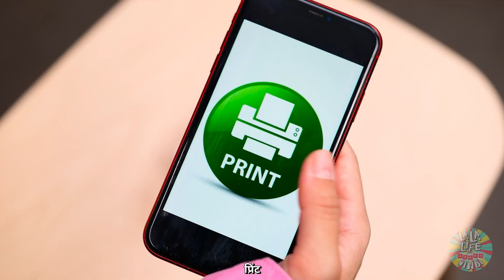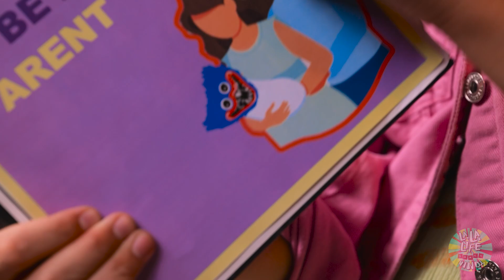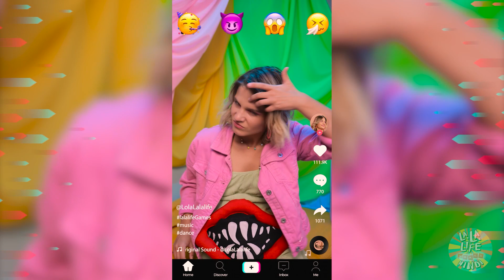पेट में हगी वगी है La La Life Games Hindi पर मददगार पेरेंटिंग हैक्स और गैजेट्स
आपका बच्चा होने वाला है, पर एक दिन पता चलता है कि हगी वगी आने वाला है!😳 अब आपको इसके लिए तैयार होने के लिए हैक्स सीखने होंगे😅 जब ऐसा क्रेज़ी बच्चा आने वाला हो तो किन पेरेंटिंग गैजेट्स का इस्तेमाल किया जाए? हमारी नई वीडियो में जानें! 🎁